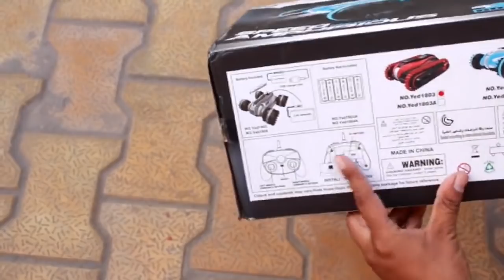Amazing RC Amphibious Car , Float in Water , Unboxing & Test, Peephole View Toys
Dosto aaj ki is video me mai apke samne lekar aaya hu bahut hi Amazing RC Amphibious Car ko ..Hope you like the video.

Very High Price at Amazon ( 10838/-)

Description : This Car is Mainly Made of Non-Toxic, Durable and Environmentally Friendly Abs Material, it is an Anti-Impact and Anti-Collision Vehicle.

2) Unique Design: Full Control of the Remote Control Allows Flexible Control of Forward / Backward / Left / Right Rotation and 360 Degree Rotation.

3) The 2.4 Ghz Amphibious Car is Suitable for Different Terrains, Such As Desert, Land, Lawn, Water Etc. it will Be an Awesome for Boys and Girls Over 8 Years Old